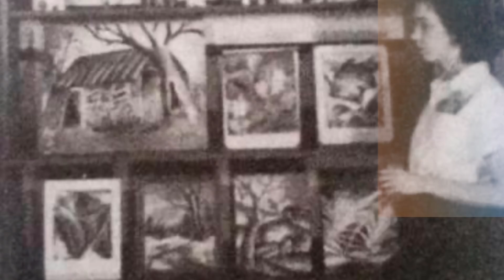İçinde Tam 16 İnsan Yaşayan Kadın: Shirley Ardell Mason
Shirley Ardell Mason Kimdir ?

Ocak 1923’te Amerika’da dünyaya geldi. Ailesinin hayatta kalan tek evladı Shirley’di. Marangoz olan babası Walter ve annesi Martha uzun bir zaman çocuk sahibi olamamıştı, 1923’te hayalleri gerçek oldu ve Shirley’i kucaklarına aldılar.  Martha çok özel bir çocuktu. Onu eşsiz kılan ve dünyaya tanıtan özelliği hem kendisi hem de ailesi için aslında çok büyük bir problemdi.

Aile dindardı, kızlarını da dindar olarak yetiştirdiler. Babası kızına karşı çok ilgiydi, kızıyla zaman geçirmeyi seviyordu. Annesi ise çok katıydı, Shirley’i her konuda kısıtlıyordu. Bu baskı Shirley üzerinde telafisi mümkün olmayan izler bıracaktı.